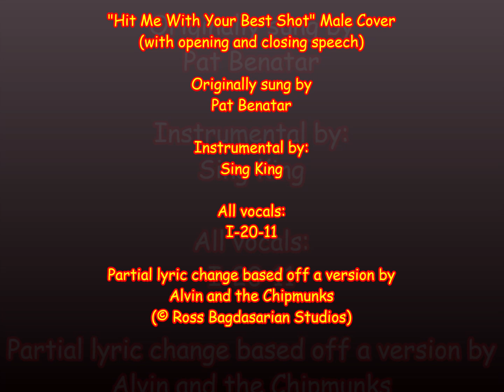'Hit Me with Your Best Shot' Male Cover with Speech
Song originally sung by Pat Benatar

I based the changed on the third verse off a Chipmunks version (© Ross Bagdasarian Productions).

There is speech at the beginning and end.